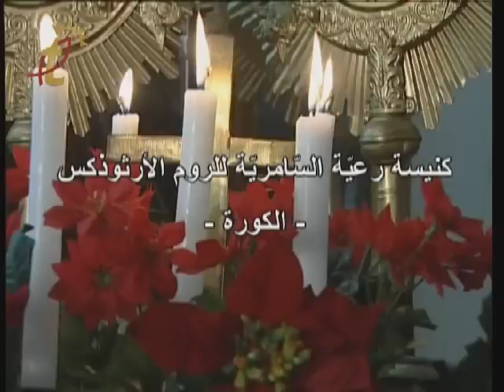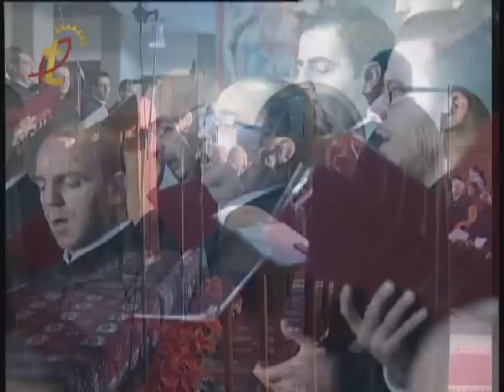01 Kathisma from Nativity Matins - لترنم الأرض والسّماء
لترنم الأرض والسّماء
كاثسما من سحر عيد الميلاد - باللحن الثامن
تعريب جوزيف يزبك
Music Adaptation - Joseph Yazbeck - Mode 8
أمسية ميلاد السنة 2013 - لمدرسة الموسيقى في أبرشيّة جبل لبنان مع الأرخون بروتوبسالتيس فوتيوس كاتزاتزيس - في كنيسة النبي إلياس في السّامريّة - الكورة
Nativity Concert 2013 - SEM hosting Arkhon Protopsaltis Fotios Ketzetzis - At St Elias Church - Semryye' - Al Koura